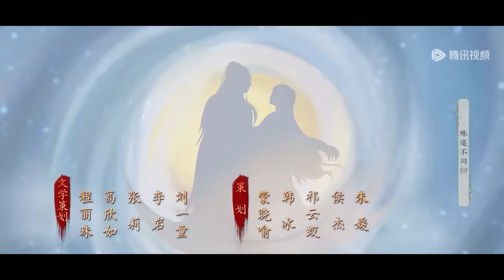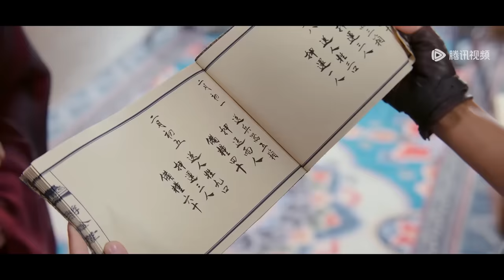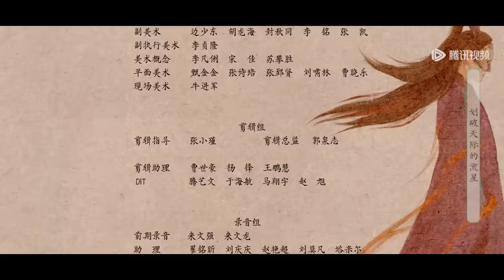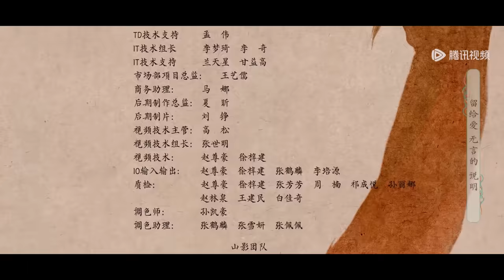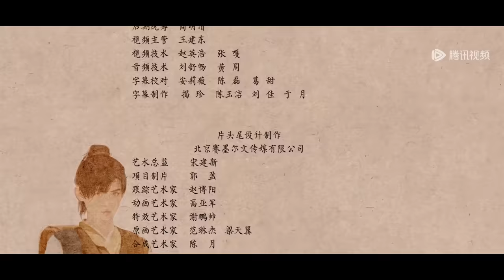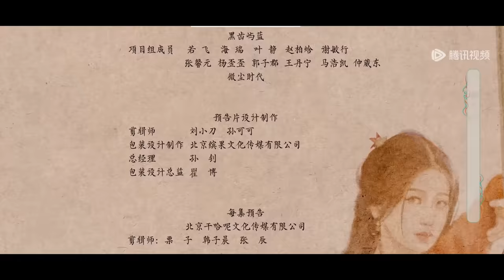ENG SUB【祈今朝 Sword and Fairy】EP03 越今朝察觉洛家有古怪，危急时刻放弃真相救援越祈（许凯、虞书欣）